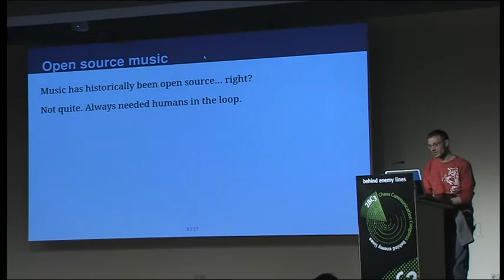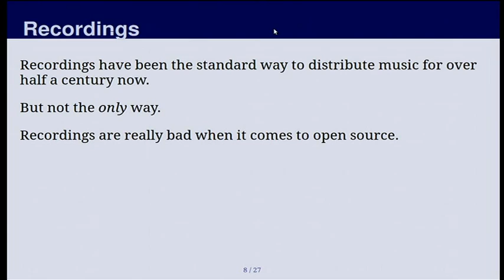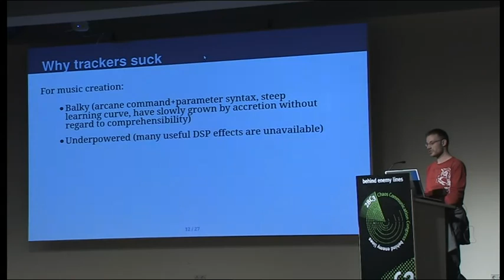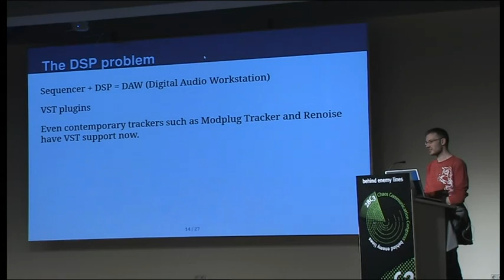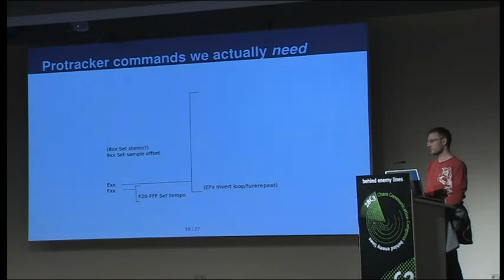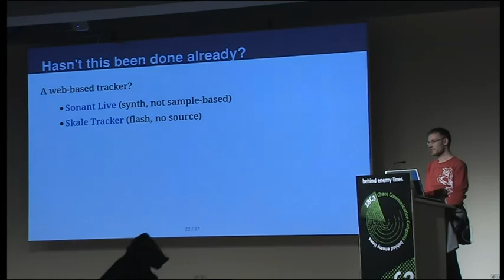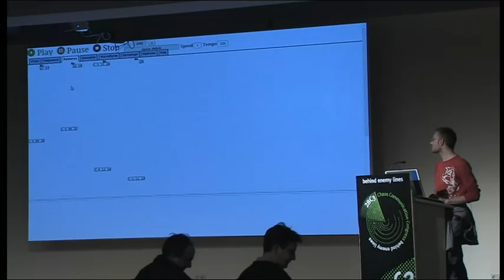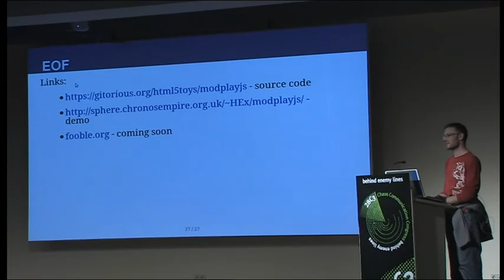28C3 Open source music Tracking 2 0 en)